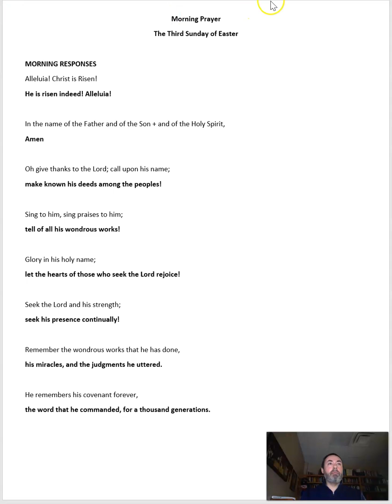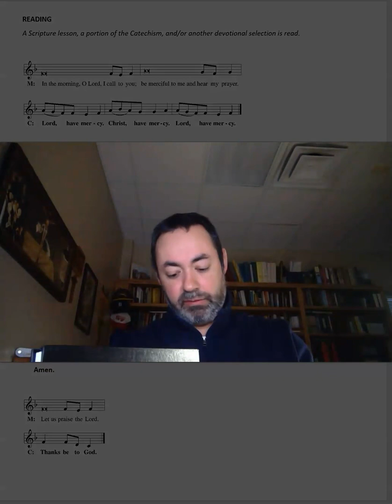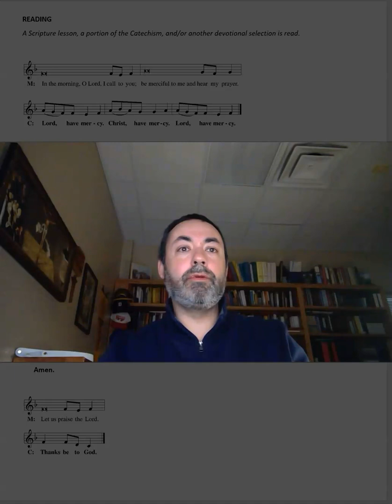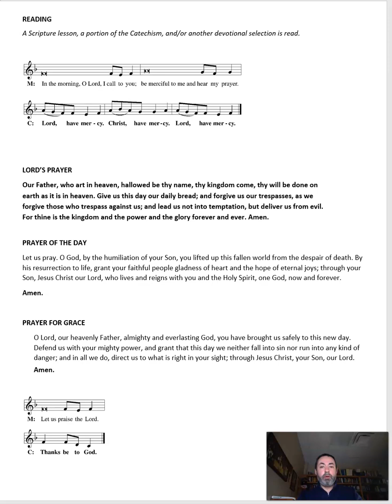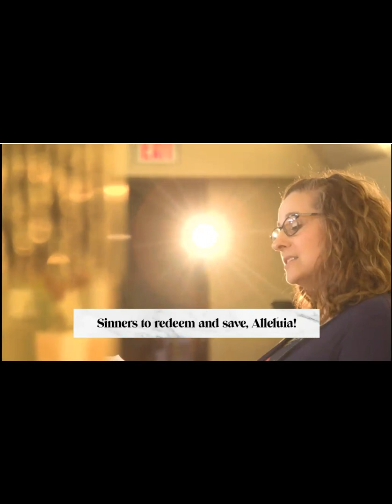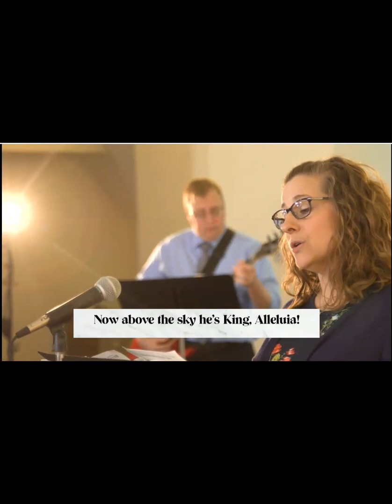Morning Prayer, May 5th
Pastor Bortulin, installation of a pastor